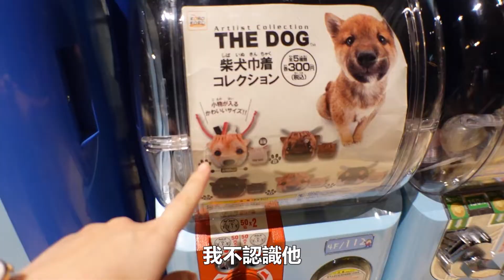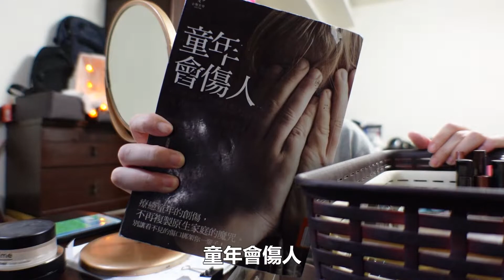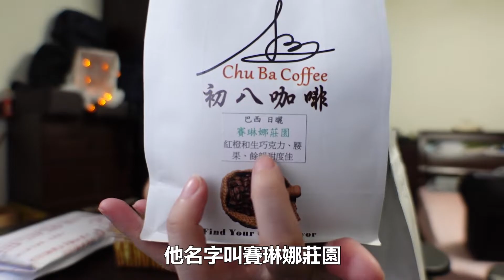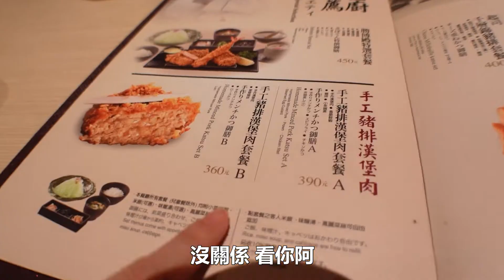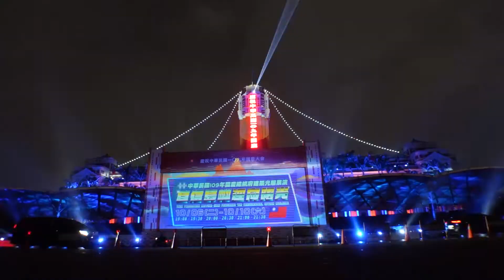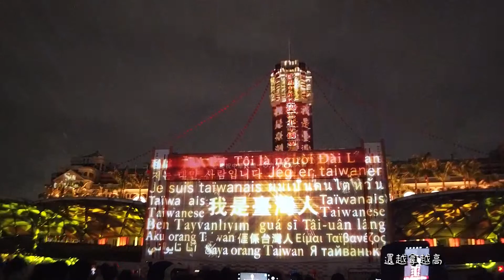WEEKLY VLOG 9 | 氣噗噗的國慶光雕秀 | DIY手作萬聖節 | 最愛的壽喜燒 | 兩本還不錯的書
現在就說萬聖節快樂會不會太早😁